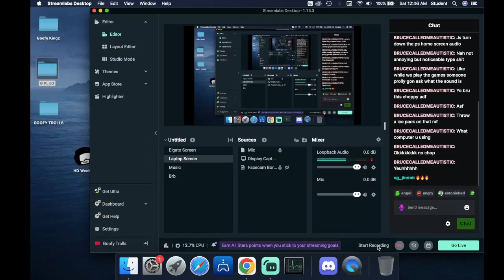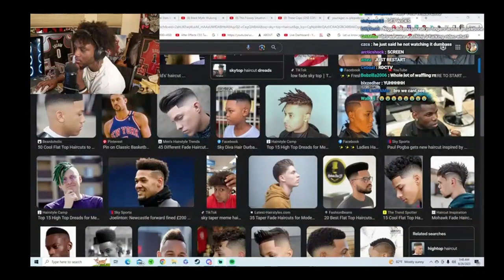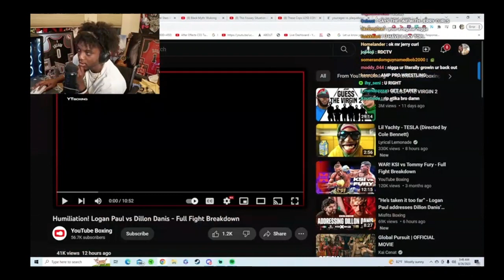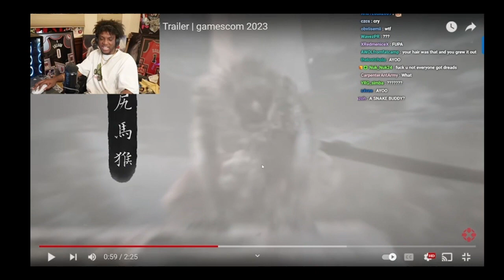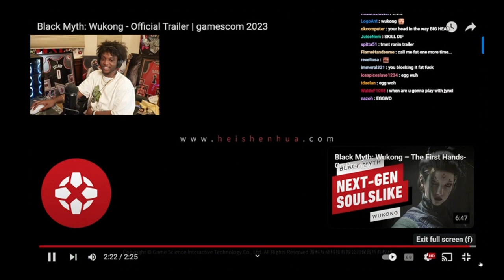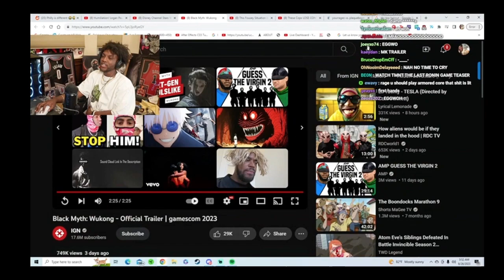YOURRAGE Reacts to Black Myth: Wukong - Official Trailer